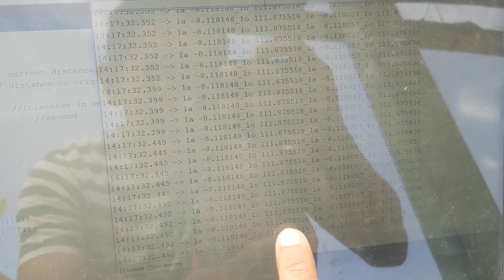Uji Coba - Autonomous Vehicle Waypoint GPS Arduino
Saran
- Penambahan Bluetooth atau Telemetry atau LCD untuk mengetahui lokasi
- Tombol Start Stop
- Menggunakan Modul GPS - Kompas yang satu paket